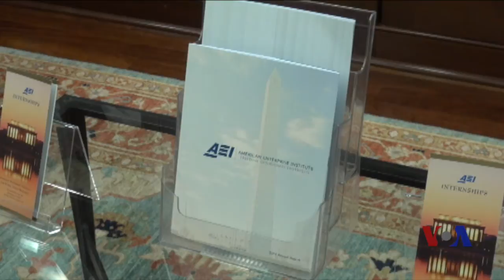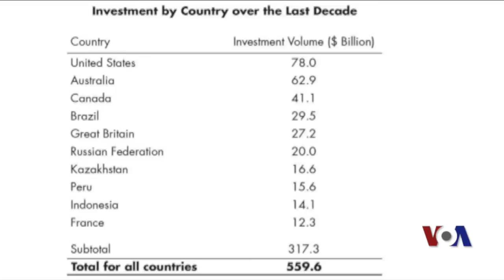中国跃升为全球第二大对外投资国